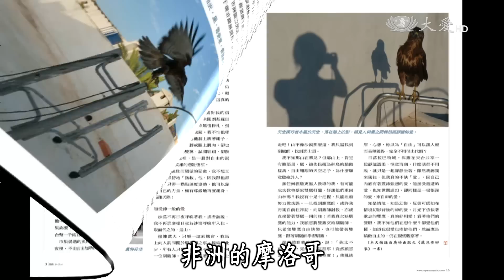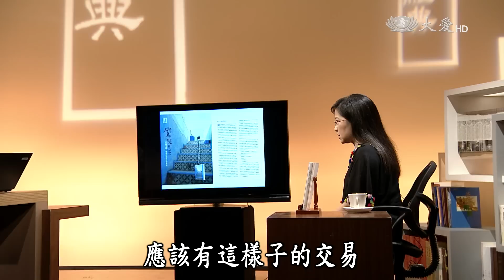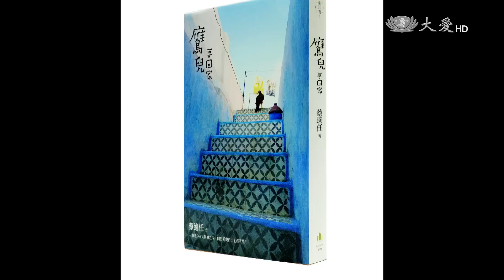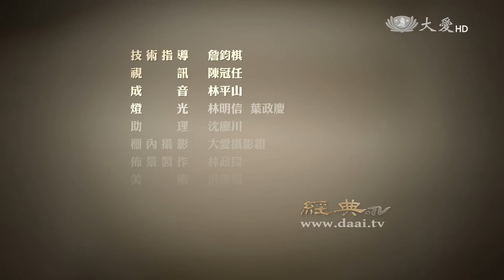【經典.TV】20150412 - 鷹兒要回家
馴鷹術被列入文化遺產。臺灣女子蔡適任，如何在北非馴鷹，野放山林？